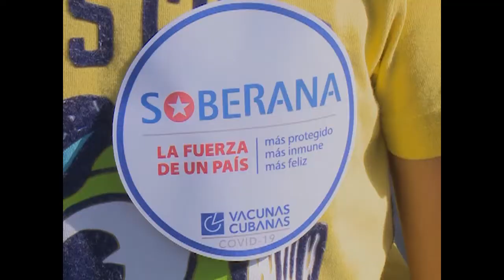Avanza vacunación masiva en Cuba.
La vacunación masiva avanza según las estrategias previstas para contener la COVID19 a lo largo y ancho de la Isla. Hasta el momento se han administrado más de 18 mil dosis de los fármacos cubanos y se intensifican los procesos de vacunación durante estos meses.